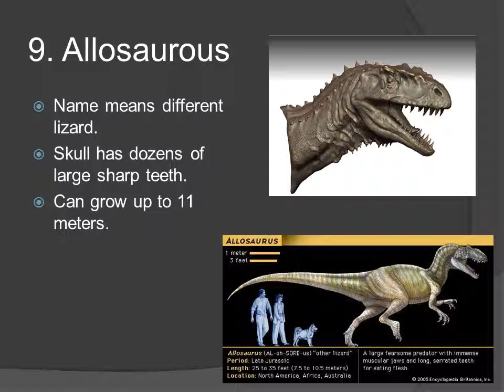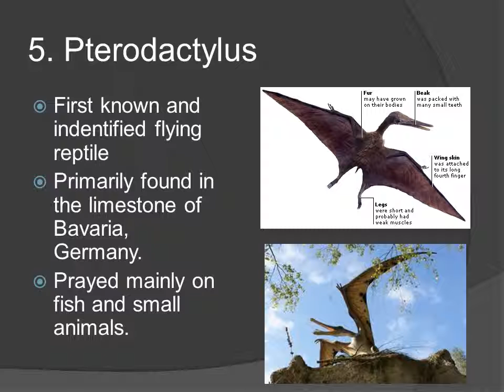Top ten dinosaurs project